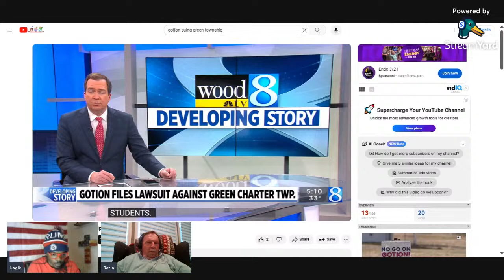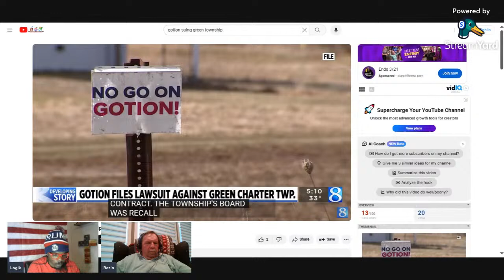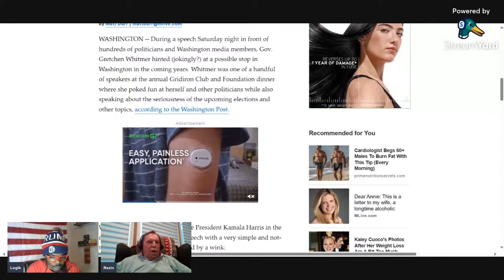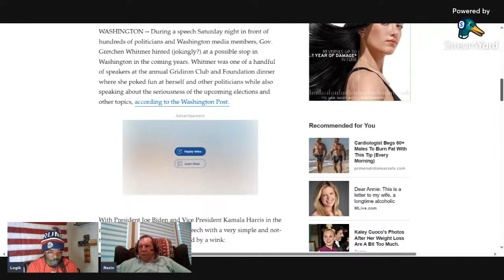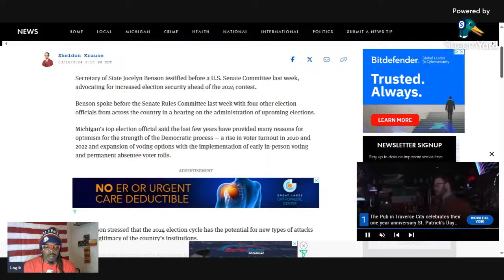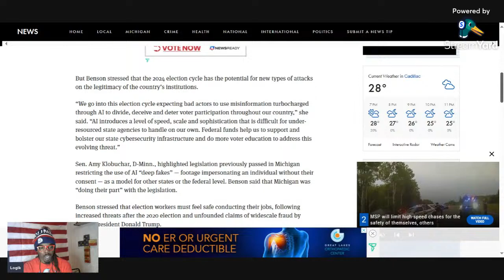Logik and Reazon: The Truth in Black and White! 3/18/2024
Tonight we have one of our favorite segments amongst the patriots, The Truth in Black and White!  Political commentator and warrior for God and Country Chuck Ritchard weighs in on many of the issues going on in our beautiful state of Michigan!

If you feel led to support or donate, my information is below and it is greatly appreciated!
Logik's View is completely funded by our audience and viewers.  We depend on your support to
continue doing what we do!

GridDown ChowDown: Grass-fed & Grass-finished, freeze dried Raw Beef. No Vaccines or mRNA
Great for emergencies, power outtage, camping and hunting, disaster relief!

Reawaken Tour Tickets for June in Michigan! Text LOGIK to (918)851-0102

If you would like to see the new General Flynn movie WITH the general himself,

Please follow us on other Social Media!